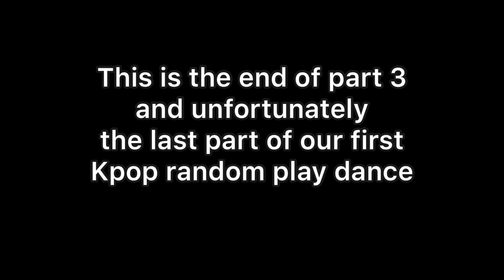KPOP RANDOM PLAY DANCE IN PUBLIC [PART 3/3] - Athens, GREECE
OPEN UP FOR MORE

[ VISION Members]